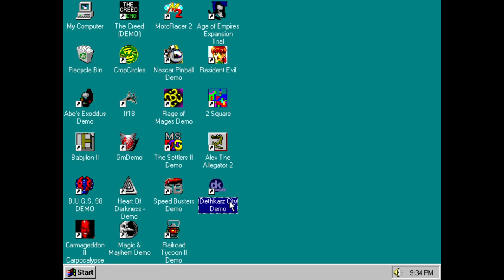DethKarz City Demo PC Gameplay (Windows 95 - PCem v15)